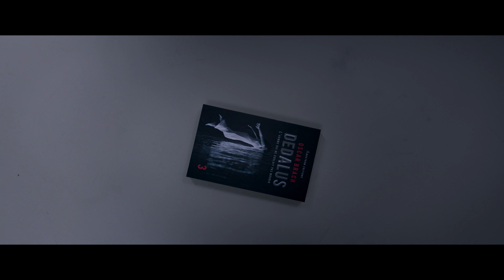DAS RÄTSEL - Offizieller Trailer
Ab 02. Juni 2023 nur im Kino!

„Knives Out“ meets „Die Üblichen Verdächtigen“: DAS RÄTSEL ist ein packender Whodunit-Thriller in bester Agatha-Christie-Tradition, der ständig falsche Fährten legt, um am Ende mit einer spektakulären Auflösung zu überraschen!

Neun professionelle Übersetzer*innen aus der ganzen Welt sollen das sehnlichst erwartete finale Buch einer Bestseller-Trilogie in ihre jeweilige Sprache übertragen. Hierfür werden sie im streng bewachten Bunker eines Herrenhauses von der Außenwelt abgeschirmt und müssen alle elektronischen Geräte für die Dauer ihrer Tätigkeit abgeben. Doch als sich plötzlich ein unbekannter Erpresser beim Verleger des Buches meldet und verkündet, die ersten zehn Seiten des Werkes bereits ins Netz gestellt zu haben, entwickelt sich der vermeintliche Traumjob zu einem tödlichen Alptraum...

„Das Rätsel“ startet am 02. Juni 2023 in den österreichischen Kinos!